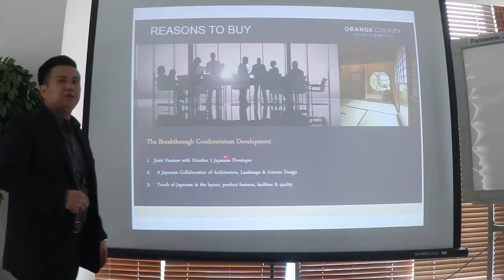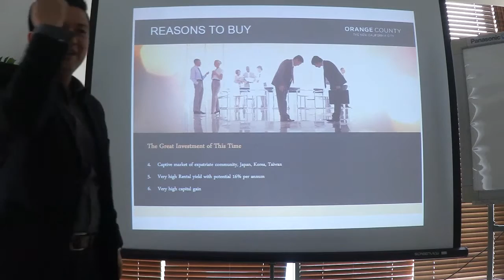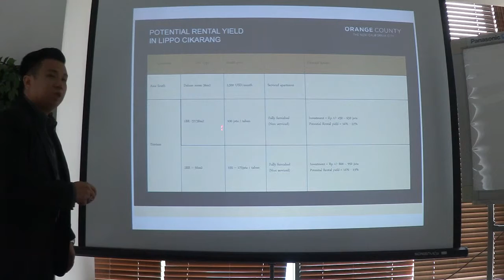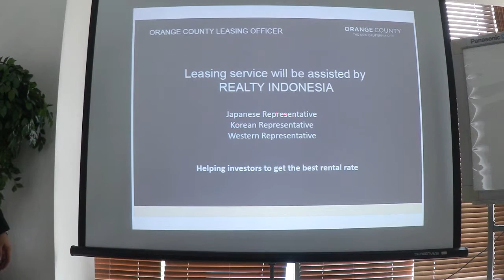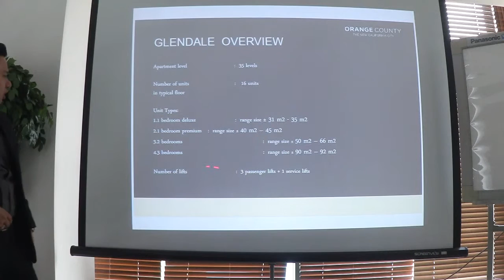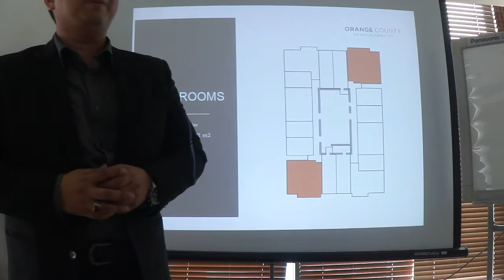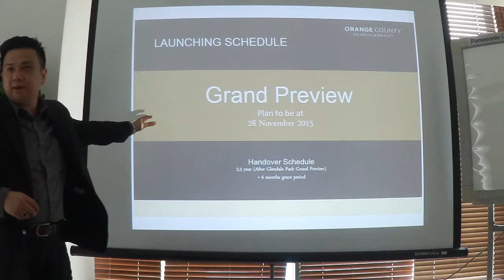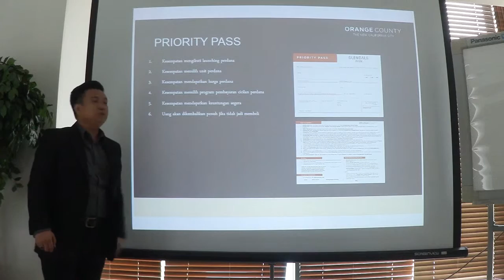Glendale Park Orange County